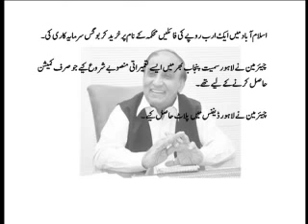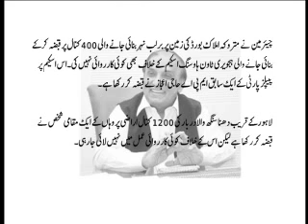RMPT Corruption Charge Sheet Against Syed Asif Hashmi Part 03